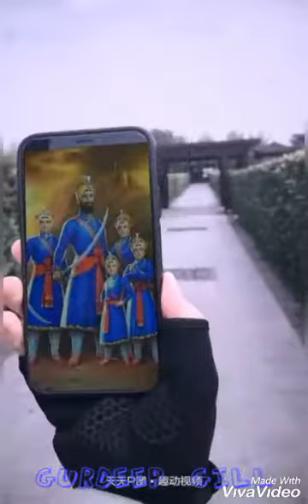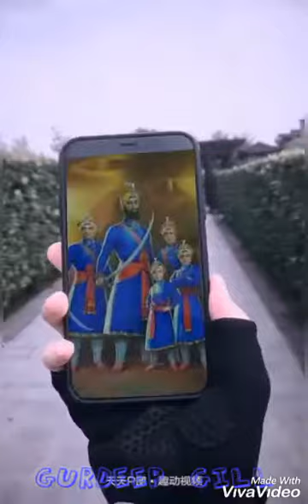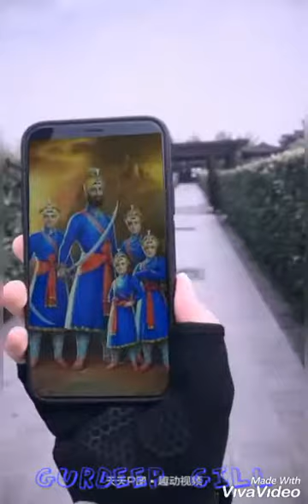Waheguru g Waheguru g